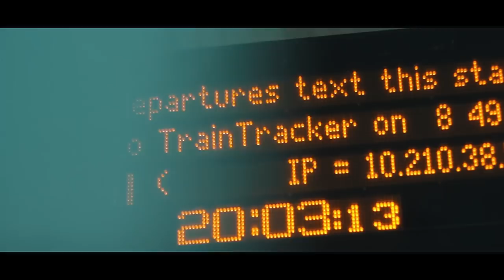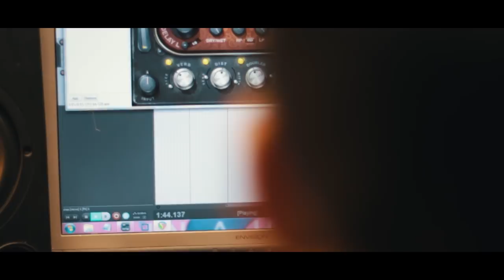INTERESTING PEOPLE | JAY STANSFIELD